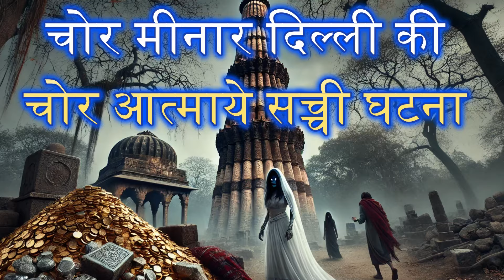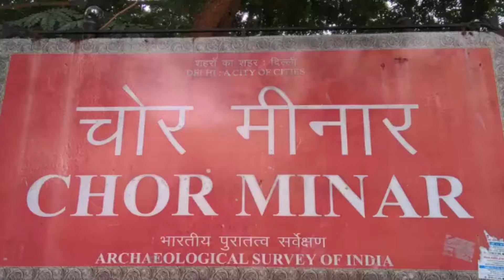चोर मीनार दिल्ली की चोर आत्माये सच्ची घटना,True Ghost Story of Haunted Monument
Discover the spine-chilling true ghost story of the haunted monument, चोर मीनार दिल्ली  Tower, where theft and supernatural encounters intertwine. Join us as we delve into the eerie events surrounding the infamous monument and uncover the mysterious occurrences that have left many bewildered. Watch till the end to unravel the secrets of this haunted site and witness the paranormal activities that continue to haunt visitors to this day. Are you ready to explore the dark side of चोर मीनार दिल्ली r?
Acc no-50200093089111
IFSC CODE-HDFC0008822
BRANCH-8822